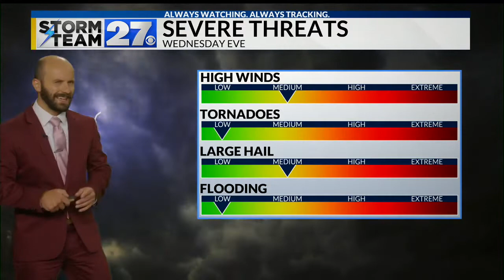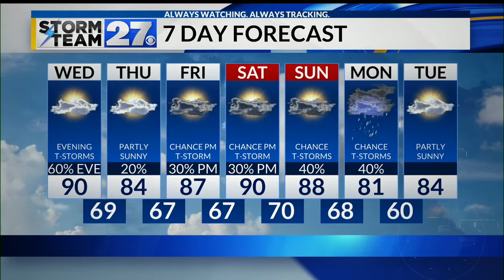More heat, tracking risk for strong to severe storms Wednesday